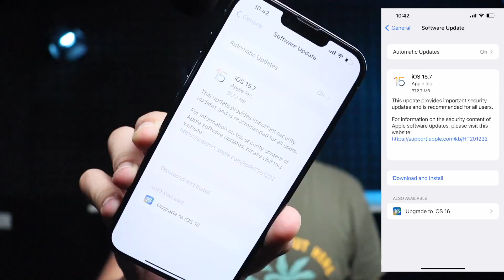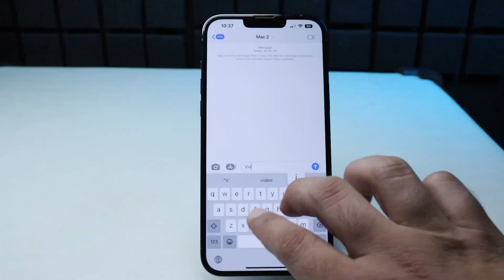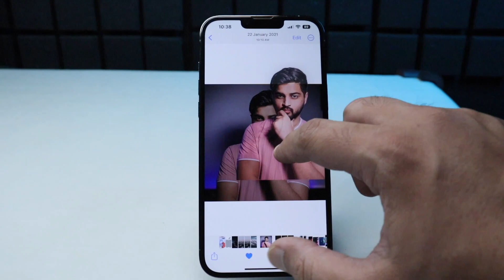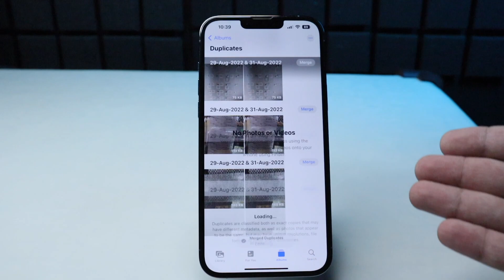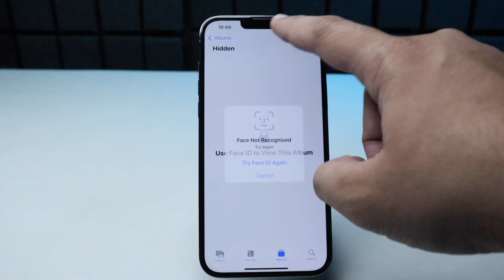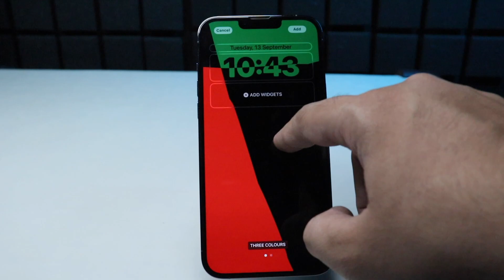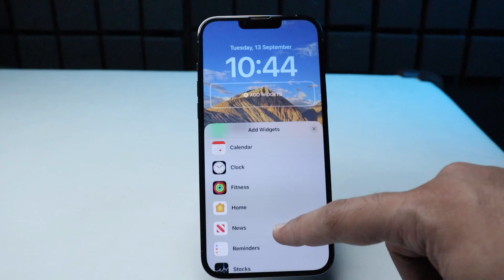iOS 16 Cool Features | Tips and tricks | Mohit balani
in this video we will talk about ios16 tips and tricks
we will srtat with ios 16 release and
supported devices - 00:18,
trick 1 : Lockscreen music control - 00:48,
trick 2 : battery % - 01:14,
trick 3 : imessage - 01:40,
trick 4 : png photo -  02:21,
trick 5: delete duplicate photos - 03:00,
trick 6 : lock hidden photos - 03:54,
trick 7 : copy text from videos -  04:30,
trick 8 : lockscreen - 04:59 /